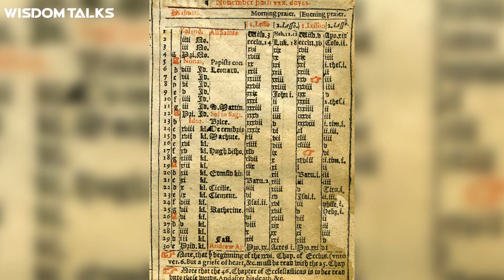Why do we celebrate New Year on January 1? | ep: 214 | Tamil podcast